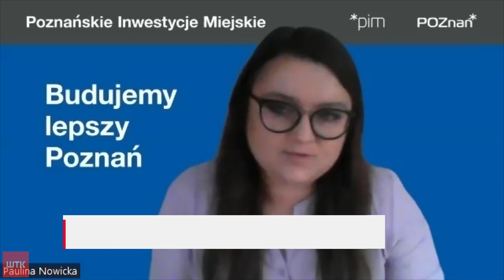Remont centrum postępuje - sięgnął Placu Wolności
W centrum Poznania kolejny remont - i znów kłopoty miejscowych przedsiębiorców oraz kierowców. Od najbliższego poniedziałku 5 grudnia rusza przebudowa ulicy Plac Wolności